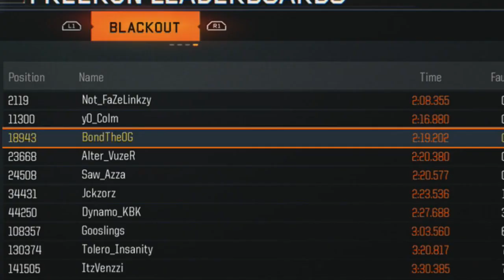MY BEST FREE RUN RECORD!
My Marketplace's for my Apparel.